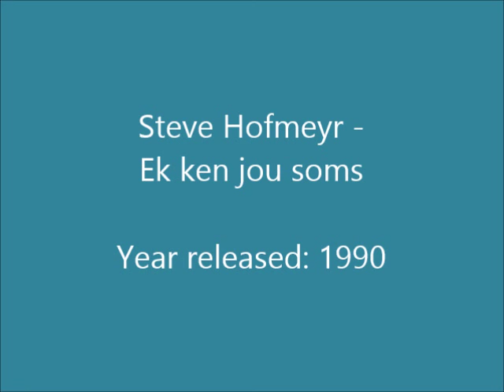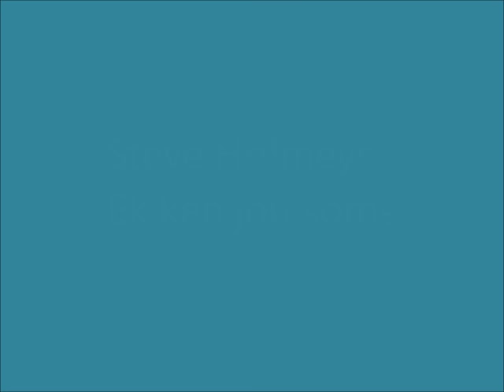Steve Hofmeyr - Ek ken jou soms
Very well-known South African artist, song writer and actor, born in Pretoria on 29 August 1964. He matriculated from Grey College in Bloemfontein in 1982, after which he completed 2 years of military training in the Defence Force, and then enrolled at the Drama School of the Pretoria Technicon, obtaining his diploma in 1986. He first appeared on TV in 1985 in “Guillam Woudberg”, following this up with “Agter Elke Man” (as Bruce Beyers) from 1986 – 1988, “Egoli” (as Doug Durand) from 1992 – 2001, “7de Laan” from 2007 to present, and he hosts his own TV show, “Dis Hoe Dit Is”. He has also appeared in several stage productions (including Joseph and His Amazing Technicolor Dreamcoat in 1989) and films (including “Platteland” in 2011 and “Pretville” in 2012).

His music career started as a young boy singing in the church choir, and from the age of 11 he started writing songs. His first album “Desertbound” was released in 1989, and he has since released a further 22 albums. He first appeared on the international stage when he recorded “You Don’t Bring Me Flowers” with the Belgian superstar, Dana Winner, in 1997. The song reached number 2 on the Belgian charts and they toured to sell-out performances. In 2001 he toured South Africa with “Beautiful Noise”, a show depicting the life and music of Neil Diamond. It was a huge success, with 224 concerts held across the country and all tickets sold. 150 of the songs he has written to date have been recorded by South African and international artists.

This song is off his second album “Only Me” released in 1990.